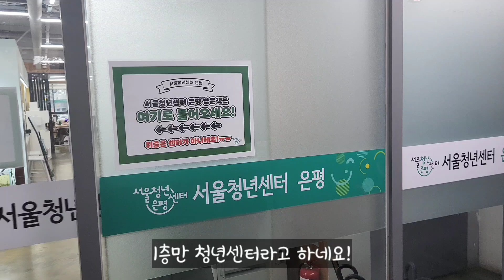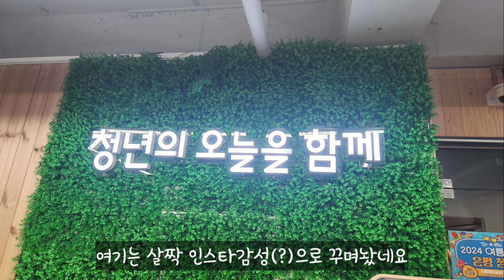[은평인 1인 크리에이터] 은평구 청년센터를 소개합니다~ 함께 봐요~